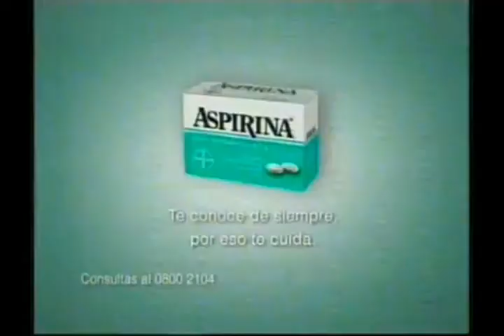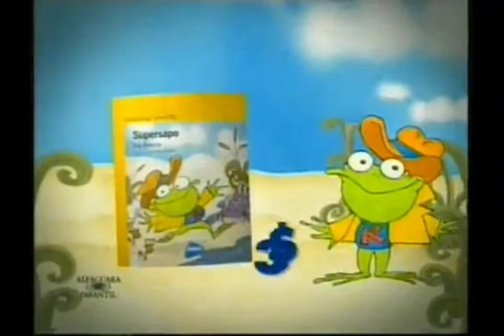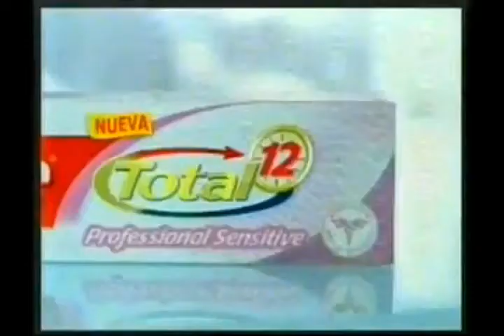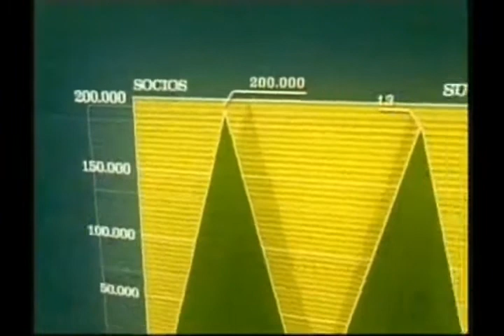Tandas Comerciales Canal 4 Uruguay (Agosto 2009)